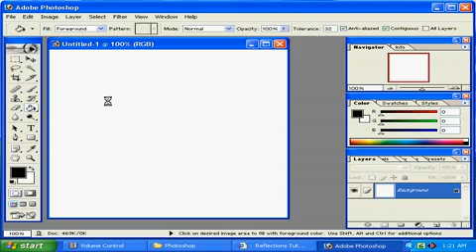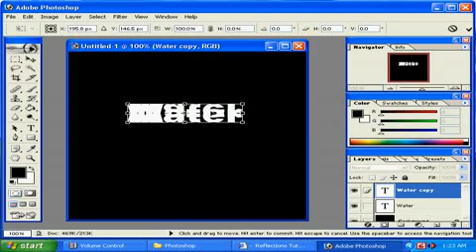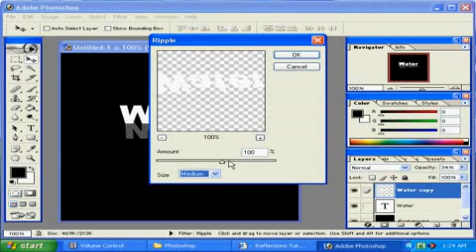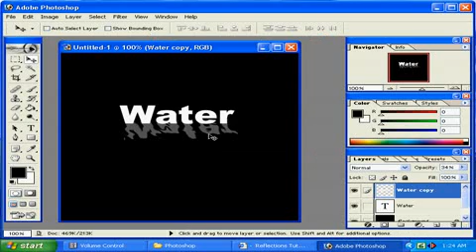Reflection L Pshop 7 0